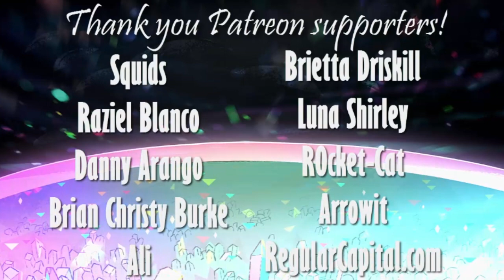Invader Zim TV MOVIE Confirmed! - News Discussion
After over a decade, it looks like everyone's favorite green alien, Invader Zim, will be returning to Nickelodeon! With returning voice actors for Zim, GIR, Dib, and Gaz, along with original series creator, Jhonen Vasquez jumping on board, this is shaping up to be an amazing 90-minute tv movie event. This Invader Zim television movie is following in the footsteps of Hey Arnold and Rocko's Modern Life. What could this mean for the future of Nickelodeon?